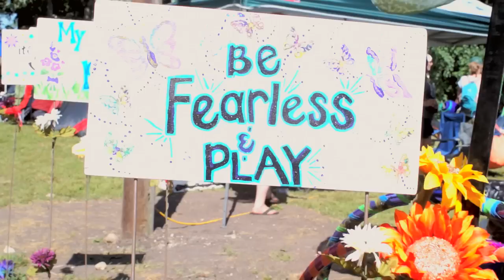Useful Jenkins - Festival Express (Official Music Video)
Useful Jenkins comes from Mankato, MN.  Their music is an eclectic mix of campfire jams, up tempo covers and originals with a healthy dose of foot stomping bluegrass.
Producer - Rob Specht, Wandering Skunk Photography
Executive Producer - Brian Rasmussen
Camera - Rob Specht, Tim McGuire, Emily Baugus, Jayson Spayer, Renee Bodenschatz, Todd Wilson, Chris Cook
Editor - Rob Specht

Filmed at Harmony Park Music Garden outside Geneva, MN during Wookiefoot's Shangri-La Festival, September 2013.